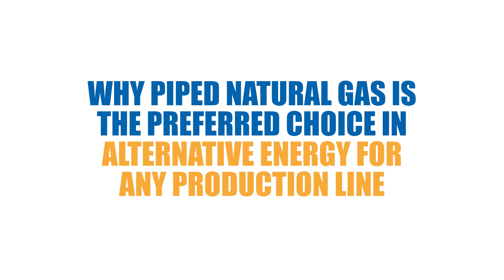Everest Case Study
Your business could be running on a more efficient energy solution, like Everest Corrugated. With lower maintenance on machinery like boilers, and a more efficient and consistent operation as opposed to conventional coal or heavy fuel-driven machinery. Piped natural gas, the energy alternative. Visit egoligas.co.za and make the switch.